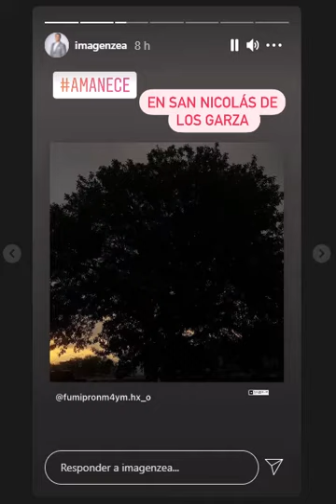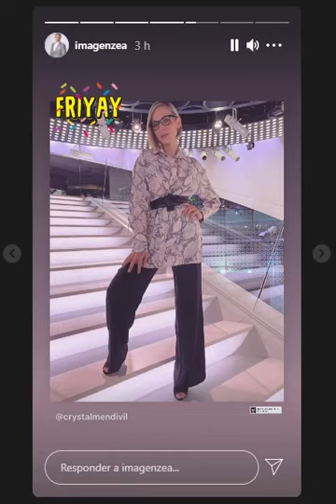noticia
del viernes 28 de mayo del 201